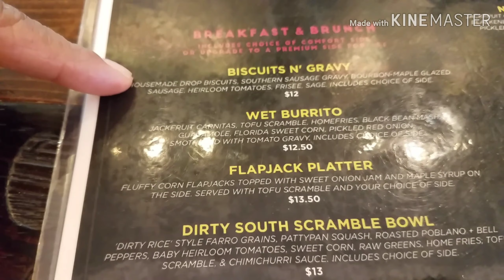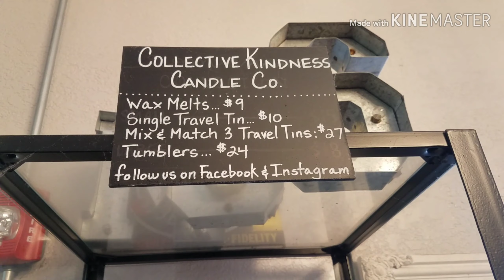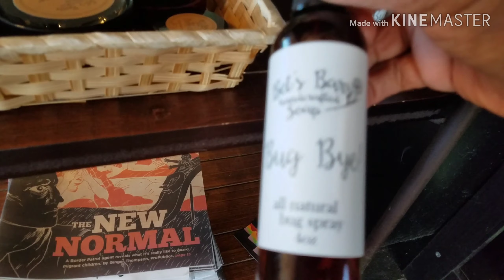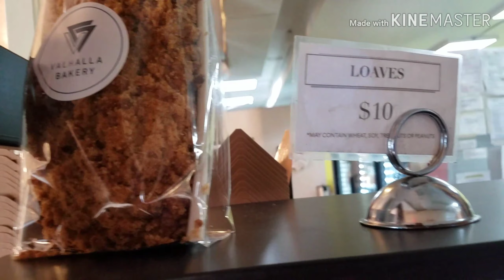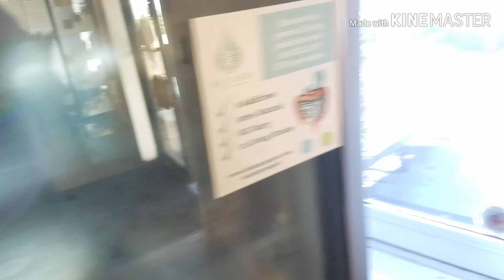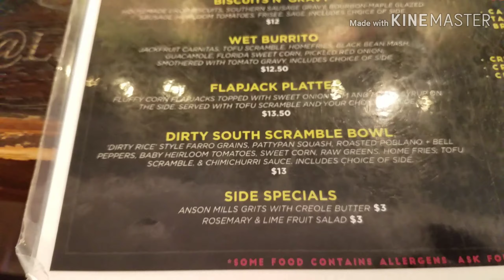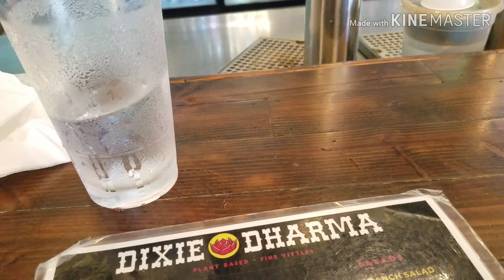Visiting Market on South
It seemed like a flapjack kind of morning.

This morning I popped into the lovely Market on South in an area called the Milk District. Market on South is one of the few all vegan item collectives in Orlando, Florida. The reason lots of people flock to the location is that they have food from 8am - midnight (10pm on Sunday).
As I have a 60% confidence level that I am prepared for Hurricane Dorian I figures a breakfast treat wouldn't hurt.